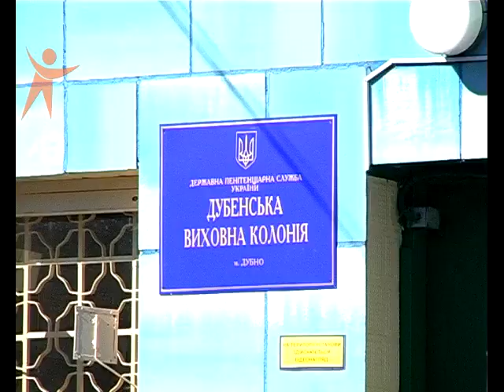NS 140423 Vazen